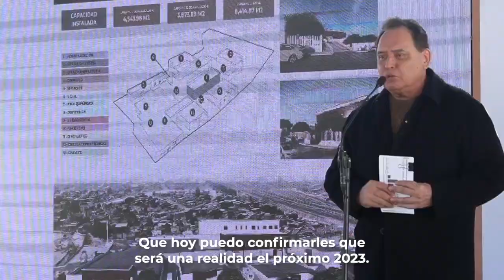NUEVO HOSPITAL GENERAL , EN ZONA ESTE DE TIJUANA . PARA EL 2023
Saluditos , No tengo los derechos de este Video , solo lo pongo como Informativo , Gracias, es del Nuevo Hospital General en la Zona Este de Tijuana , Les paso el dato , Diciembre-2022 👨‍🦰👩‍🦰🚑🚒